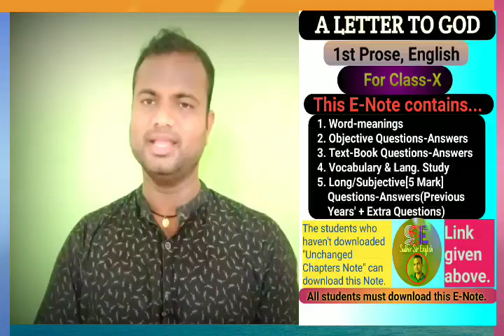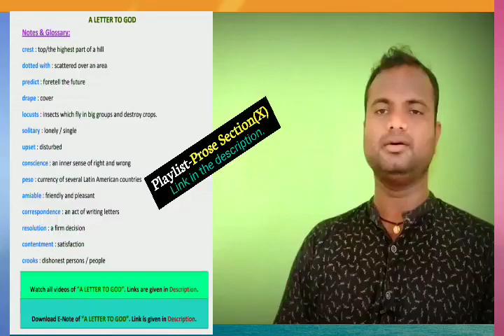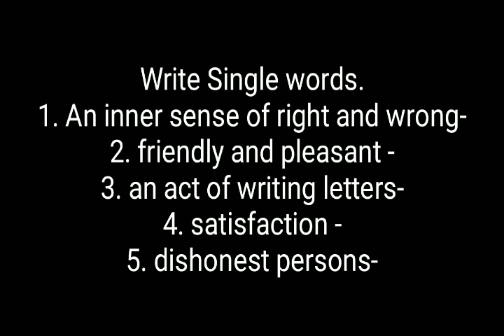☑️NOTES & GLOSSARY, A LETTER TO GOD, REVISION PHASE-1, ENGLISH, CLASS-X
👉  ♦️Video Links of A Letter To God🔶